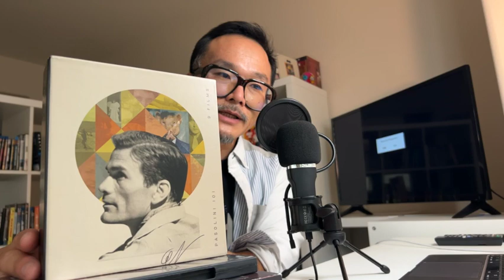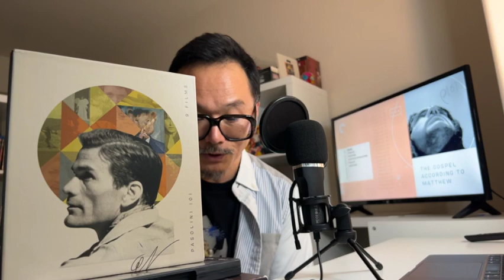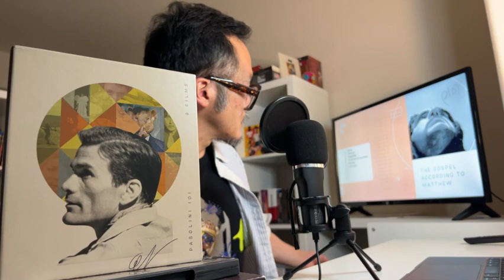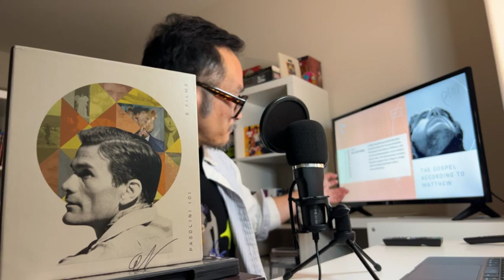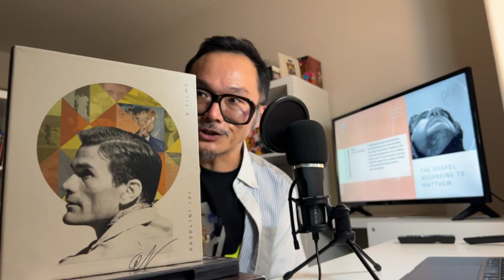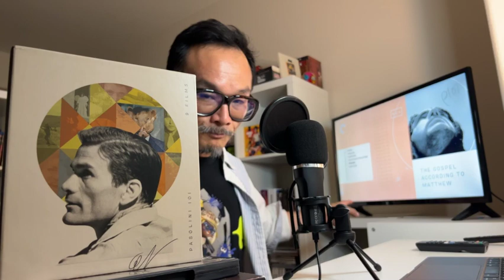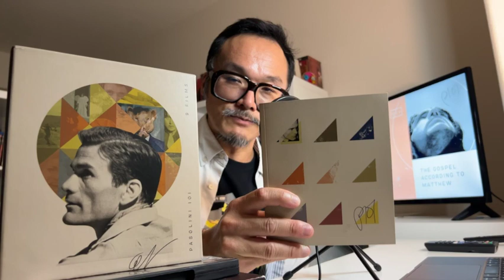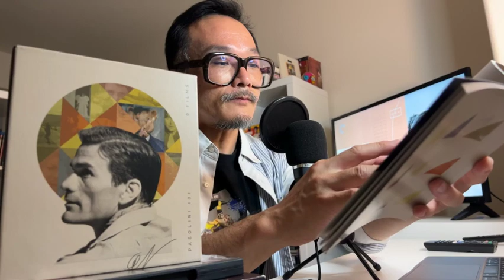(4 of 10) The Criterion Collection PASOLINI 101 Discussions: THE GOSPEL ACCORDING TO MATTHEW (1964)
1964, directed by Pier Paolo Pasolini

TIMESTAMPS BELOW:
2:11 Discussion on the film
18:38 Comments on the presentation
23:34 Comments on the supplements
30:08 Comments on the essay, etc.